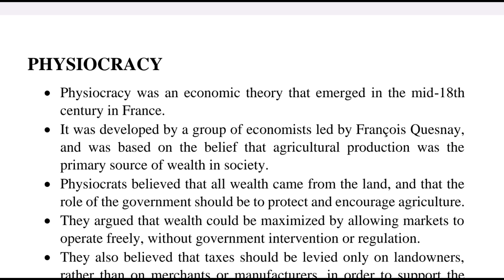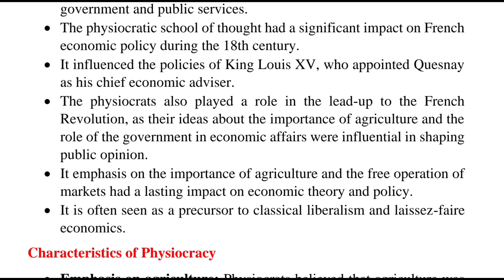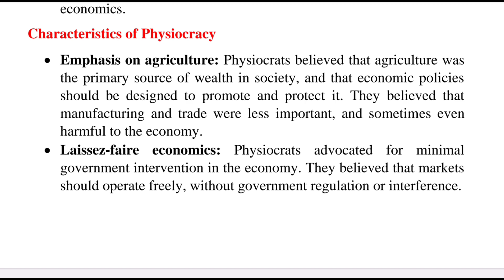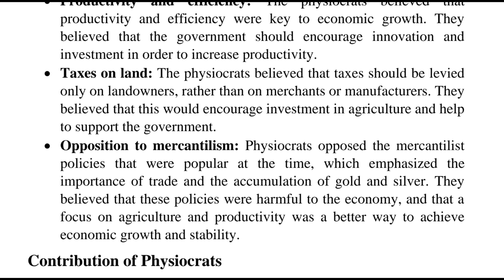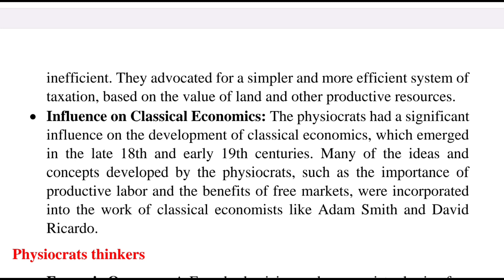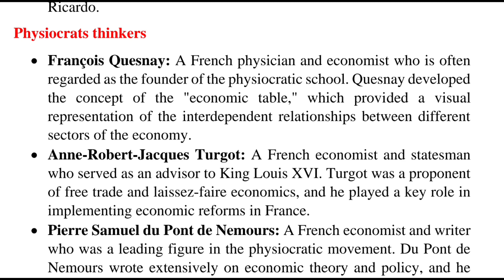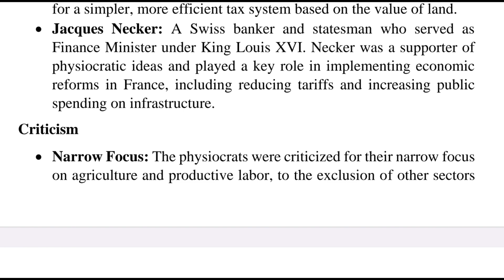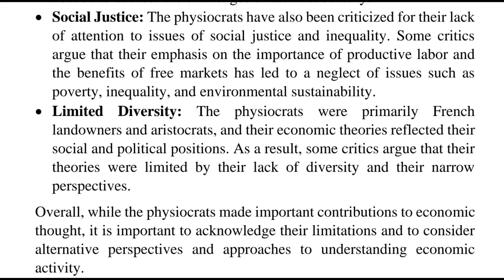PHYSIOCRACY, Part IV Module I, Development of Economic Thought